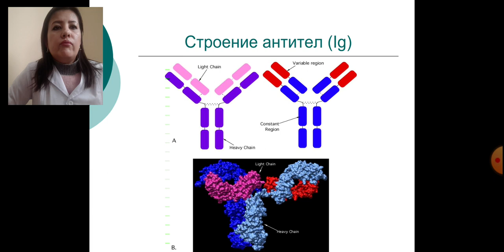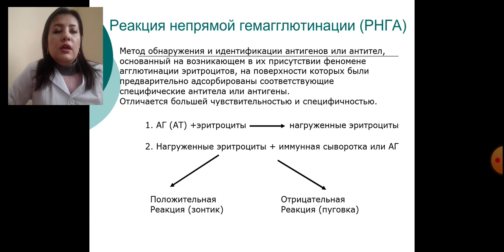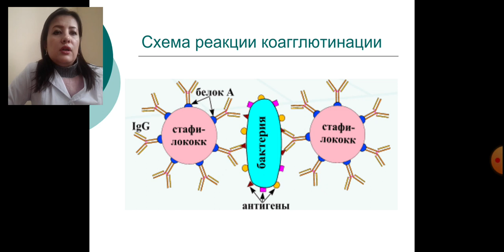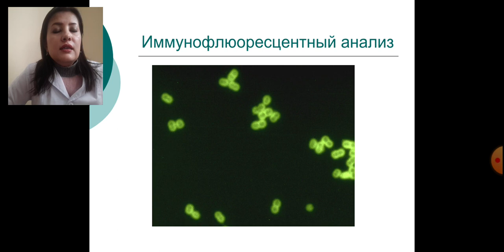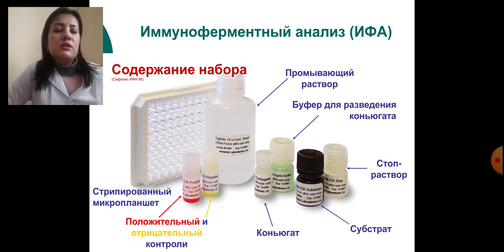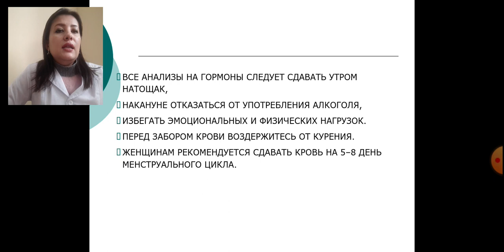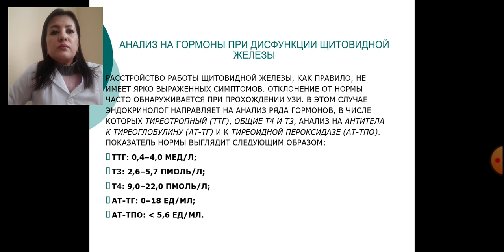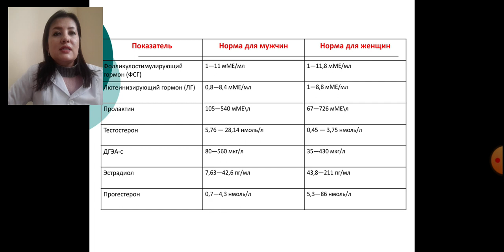Иммунологиские, гормонольные и серологические